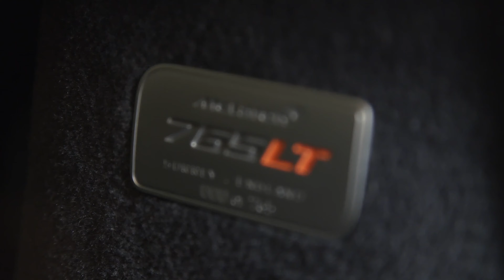Nowy Program Motoryzacyjny #1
Zapraszam was bardzo serdecznie na pierwszy odcinek autorskiego "Nowego Programu Motoryzacyjnego". Wiem ambitny tytuł, ale postaram się tutaj w sposób cykliczny, czyt. przynajmniej raz w tygodniu, prezentować subiektywnie najciekawsze wydarzenia ze świata motoryzacyjnego.

Sam program jest zmodyfikowanym lekko formatem, który był przygotowywany dla jednego z klientów, który zrezygnował z jego publikacji.